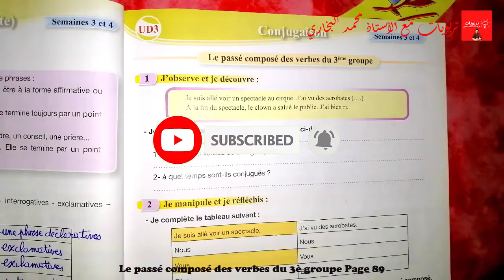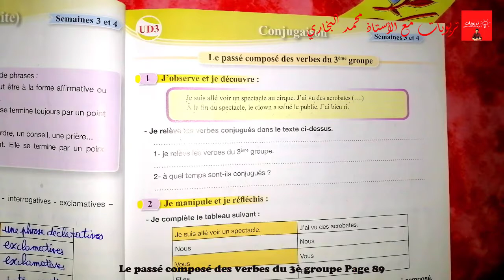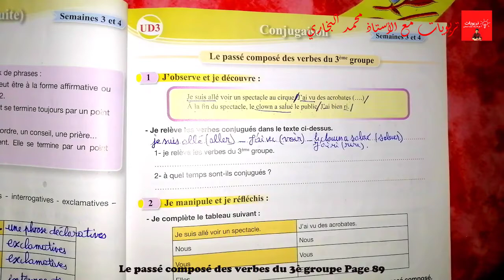Pour communiquer en français 5AEP, CONJUGAISON : Le passé composé des verbes du 3è groupe | Page 89